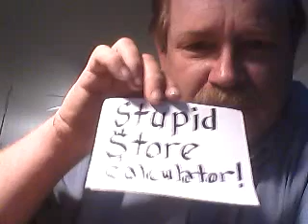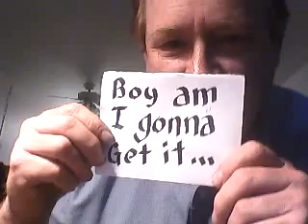April fools Harold Camping.wmv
Harold Camping decided the world would end May 21 at 6pm. So obviously it didn't happen, so I made a few excuses for him!